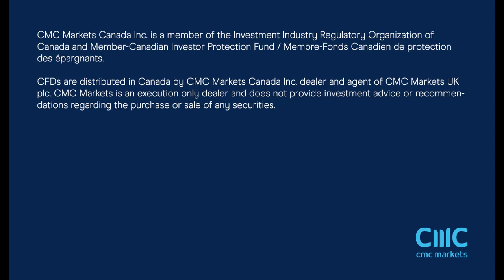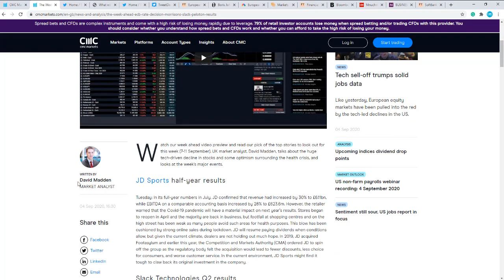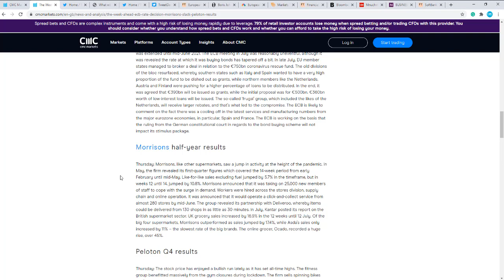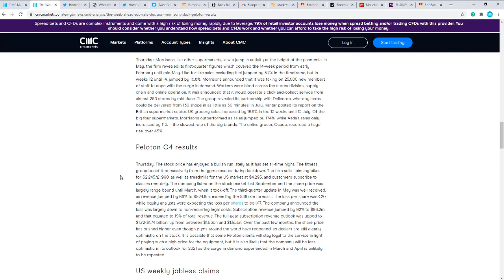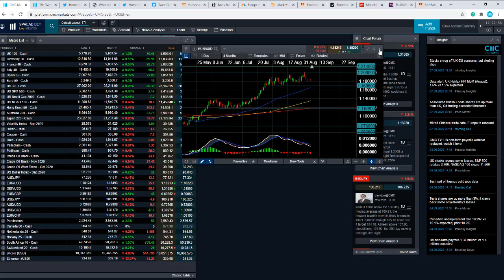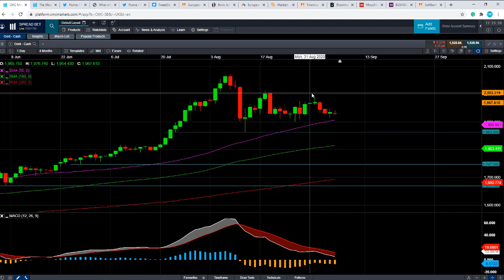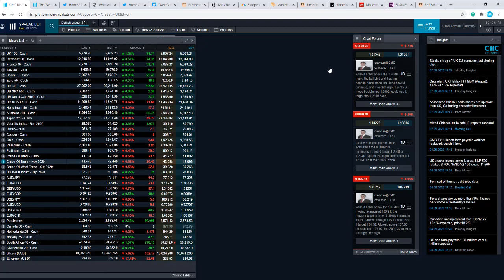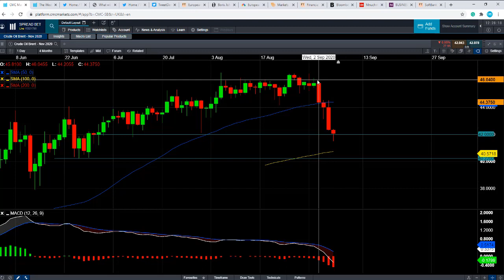Monday market update – 7 September 2020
David talks about the positive start to the European session despite the increased uncertainty surrounding UK-EU trade situation, the slip in sterling, and the major events of the week.  Get the latest daily analysis on key markets such as US 30, UK 100, Germany 30, Japan 225, USD/JPY, EUR/USD, GBP/USD, Brent and West Texas Crude Oil and Gold via our CMC TV playlist.